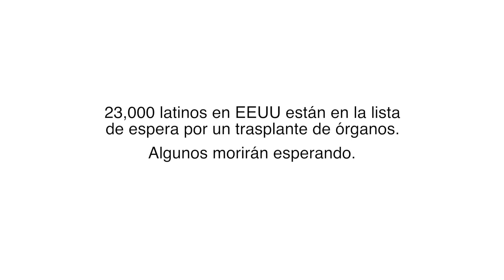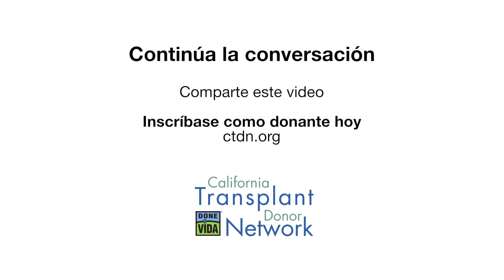La familia García comparte cómo la vida de su hijo Alfonso fue salvada por un donante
¡Es la Semana de Concienciación de Donantes (agosto 1 a 7)! Por favor únase con nosotros para elevar el conocimiento sobre la donación de órganos y tejidos en nuestras comunidades multiculturales. Miles de latinos, africano-americanos, asiáticos e isleños del pacífico esperan por un trasplante de órganos a través de los Estados Unidos. Es por esto que alentamos a todos que se inscriban como donantes en sus Registros Estatales para que podamos salvar a más vidas dentro de nuestras comunidades.

Es nuestro deseo que estas increíbles historias inspiren a todos dentro de nuestras comunidades multiculturales a que se inscriban como donantes ¡y se unan a la causa de la donación de órganos y tejidos para salvar vidas!